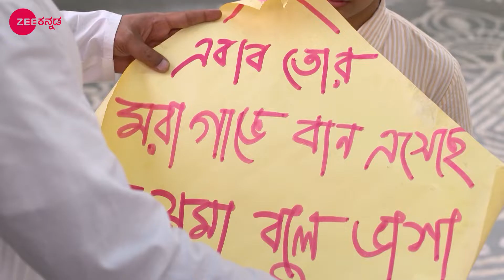Netaji Subhash Chandra Bose - Full episode - 44 - Sriparna Roy, Dhrubajyoti Sarkar - Zee Kannada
Janakinath questions Subhash about the Swadeshi posters. Subhendra's irresponsible behaviour infuriates Madhav. Later, Subhash confronts Mukund when he refuses to help Mangal.

Show Name : Netaji Subhash Chandra Bose
Producer/Star Cast : Dhrubajyoti Sarkar, Kaushik Chakraborty, Basabdatta Chatterjee

The tale of a young Subhash Chandras love for his motherland and his contribution to Indias freedom struggle against British rule.